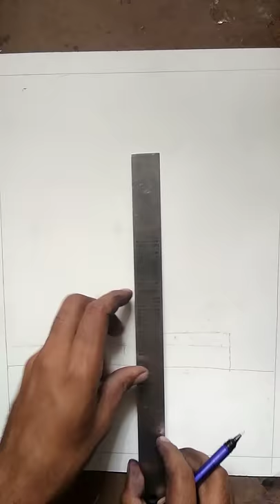how to draw scenery of moonlight night scene with pencil | night city scenery drawing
This video is about to how to draw moonlight night scenery drawing with soft pastel and pencil step by step for begginers